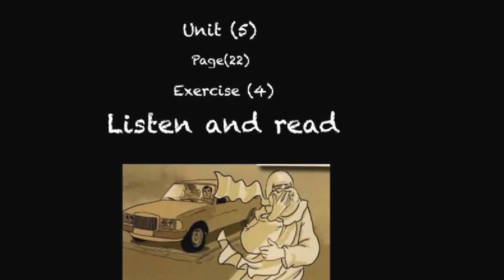Unit (5) caught in a dust storm Exercise (4)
Unit (5) caught in a dust storm
Exercise (4) page (22)
Grade (5)
Created by : Safaa Mohamed
Al Andalous primary school